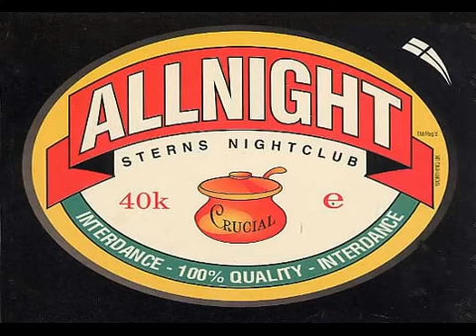Simon Bassline Smith/Dj Sy @ Sterns (20-2-1993)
Simon Bassline Smith/Dj Sy @ Sterns on Saturday the 20th of February 1993.